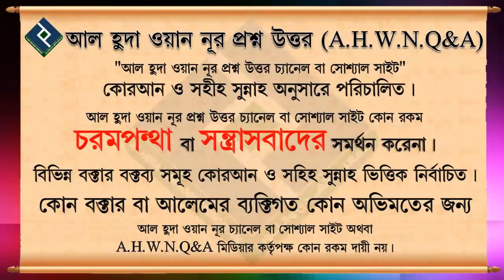যালিম স্বামীর ব্যাপারে স্ত্রীর করণীয় কিযে স্বামী আল্লাহ ও রাসূল সাঃকে গালি দেয়ᴴᴰ┇শায়খ ওয়াহিদুল ইসলা